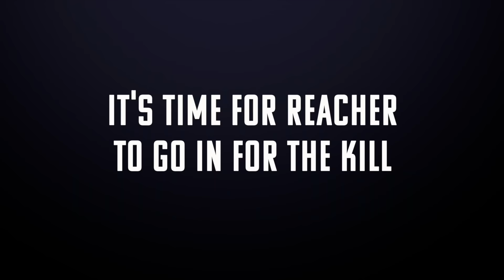Meet Jack Reacher in Killing Floor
'Races along, spattering blood and body parts on the way' SUNDAY TELEGRAPH

'These books are absolutely addictive. When you pick them up you can't put them down' GEORGE R.R. MARTIN

'All [Reacher thrillers] are ripping yarns, but since this is the first, it seems the logical place to start' STEPHEN KING

Killing Floor is the first book in the phenomenal bestselling Jack Reacher series by Lee Child. It introduces Reacher for the first time, as the tough ex-military cop of no fixed abode. Trained to think fast and act faster, he is the perfect action hero for when times get tough.

Margrave is a no-account little town in Georgia. Jack Reacher steps off a bus and walks fourteen miles in the rain to reach it, in search of a dead guitar player.

But Margrave has just had its first homicide in thirty years. And Reacher is the only stranger in town. He seems the obvious fall guy. As the body count mounts, only one thing is for sure: they picked the wrong guy to frame for murder.

Read it today